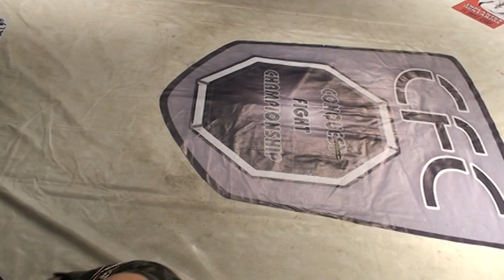TVMAC CONQUEST FIGHT 2 JORGE MICHELAN X ALEXANDRE SAGAT 1 ROUND